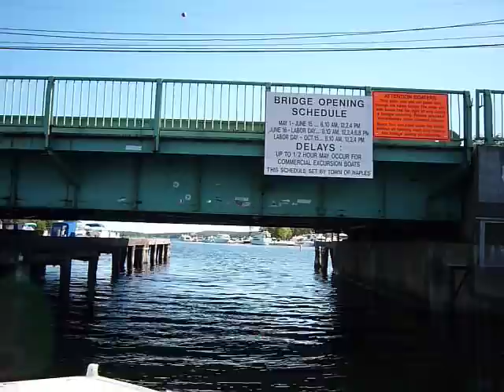Naples Maine Old Causeway Bridge Going from Long Lake to Brandy Pond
I took this clip in Sept of 09 knowing that our old "singing" bridge was going away soon and I wanted to remember it the way it was. I can recall as a child sleeping on the veranda of our old cabin on Brandy Pond and being able to hear the singing of the bridge on a calm night.